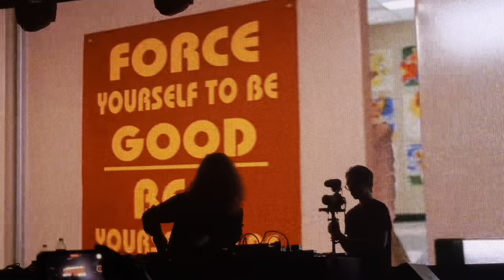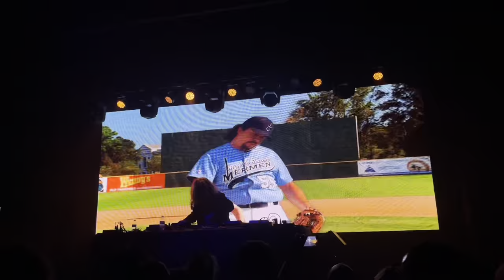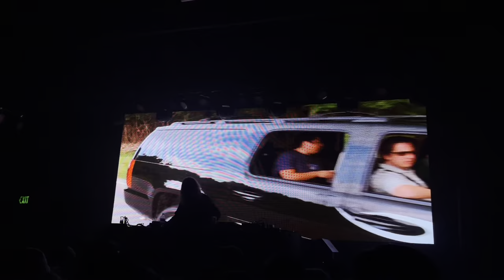smith. (A/V Set Debut) @ Cervantes’ (smith. presents: The Fixins AV Set Denver)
THIS IS NOT THE FULL SET, JUST A COLLECTION OF CLIPS

Filmed with an iPhone 12 Pro Max at Cervantes’ Masterpiece Ballroom in Denver, CO on July 15, 2023 during the debut of smith.’s A’V set The Fixin’s featuring smith. & Notixx

IF YOU KNOW ANY UNLABELED ID’s DROP EM IN THE COMMENTS

Tracklist:
0:00 - Fixin’s x toyota x A Mili Acapella - TVBOO x smith. X Serpane X Lil Wayne
3:43 - ID x ID
4:39 - Throw Some D’s (WonkyWilla Edit) - Rich Boy
5:51 - ID
6:45 - ID x Get Back (Acapella) - Ludacris
8:17 - ID
9:17 - ID
10:23 - ID x Oh (Acapella) - Ciara
11:30 - ID x 15th and the 1st (Acapella) - Gucci Mane x Waka Flocka Flame x YG Hootie
12:43 - ID x ID (Acapella)
13:27 - Raw (Live Edit) - Flozone
15:03 - ID
16:39 - Shabba x ID - A$AP Ferg x A$AP Rocky
17:30 - ID x Tip Toe Wing In My Jawwdinz (Acapella) - Riff Raff
19:06 - ID x Knife Talk (Acapella) - Drake x 21 Savage x Project Pat
21:04 - MUSIC SOUNDS BETTER WITH YOU (LEOTRIX'S FUTURE RIDDIM VIP) x ID - STARDUST
21:38 - Swing x Swing (Acapella) - smith. X Savage x Soulja Boy
22:52 - ID x Swing (Acapella) x Sicko Mode (Acapella) - Savage x Soulja Boy X Travis Scott x Drake
24:00 - Miss You (? Remix) - Oliver Tree x Robin Schulz
25:15 - ID x Papercut (Acapella) x Big Pimpin' (Acapella) - Linkin Park X Jay-Z
26:54 - ID x ID (Acapella)
27:45 - ID
29:38 - ID